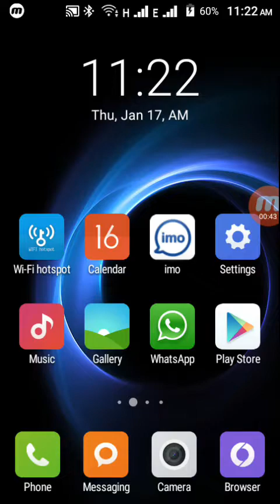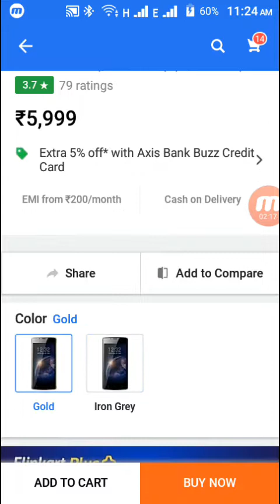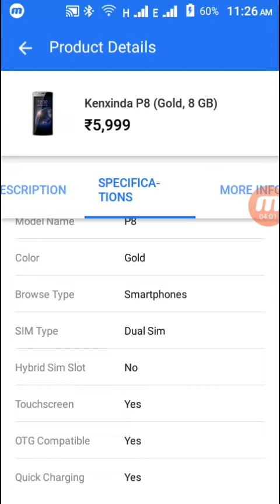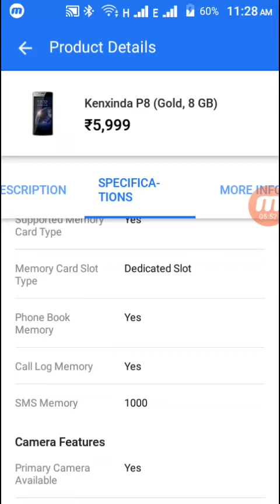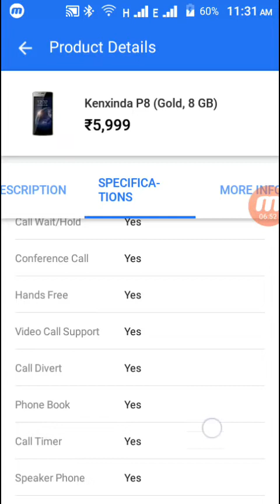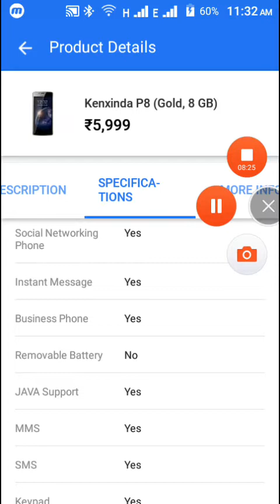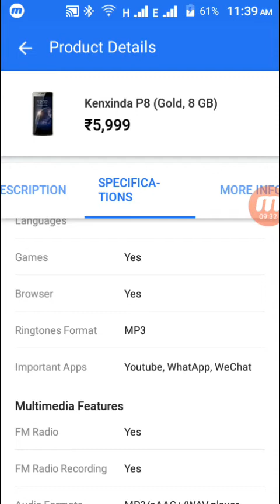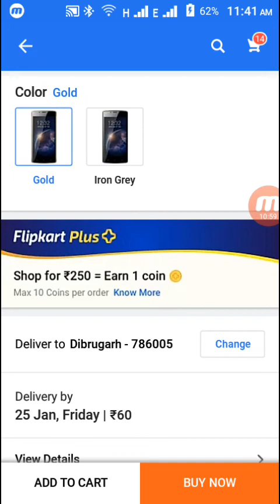Under Rs.3999 best mobile || Kenxinda P8 Full Specification [HINDI]